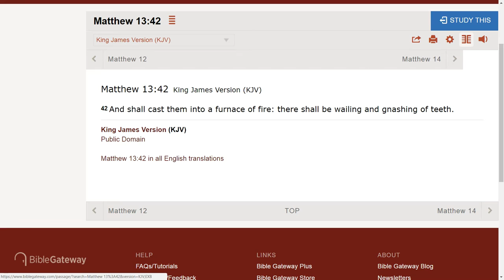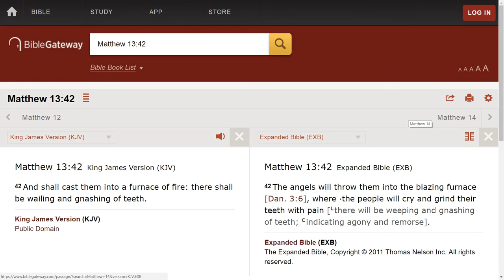One concept of hell. Weeping and gnashing of teeth.